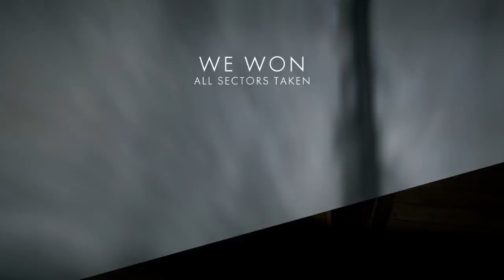Battlefield™ 1_20161123215316